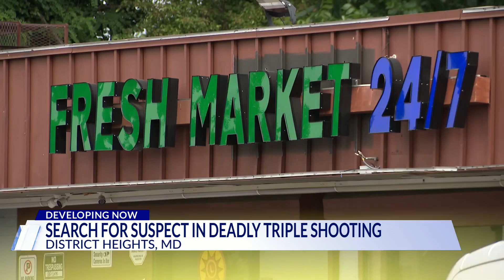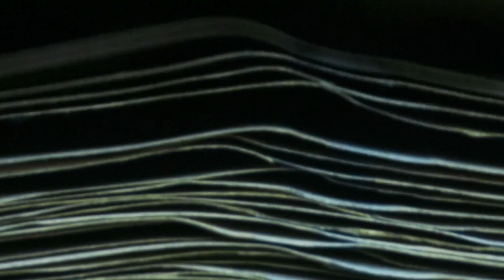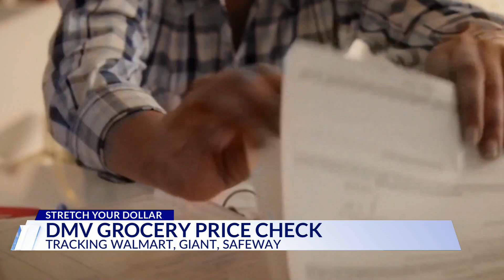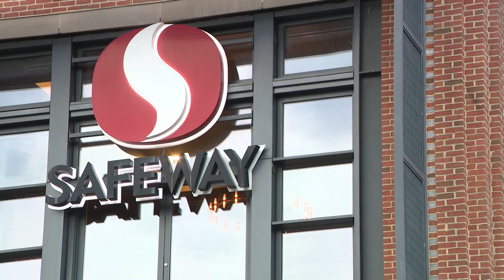Top Stories from DC News Now at Noon on June 11, 2024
A look at stories making headlines in Washington, Maryland, and Virginia from DC News Now on June 11, 2024.